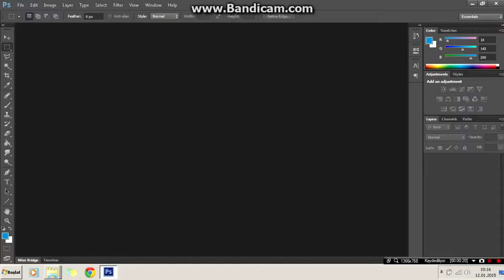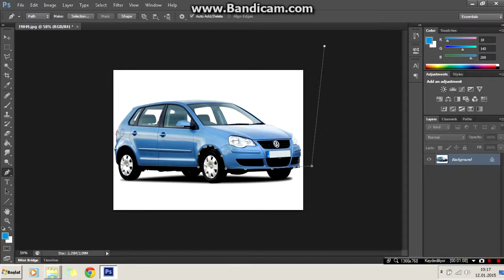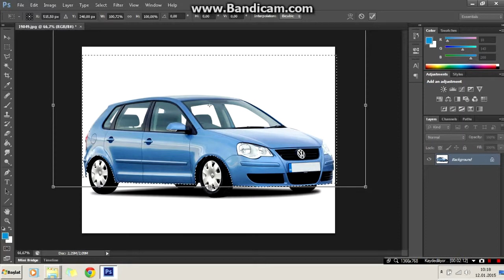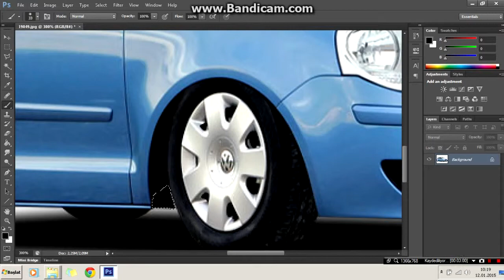Adobe Photoshop Modifiye Dersleri - Ders 1 Basık Araç Yapımı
Adobe Photoshop Modifiye Dersleri ile Artık Araçlarınızı Daha güzel bir hale getirebilirsiniz.